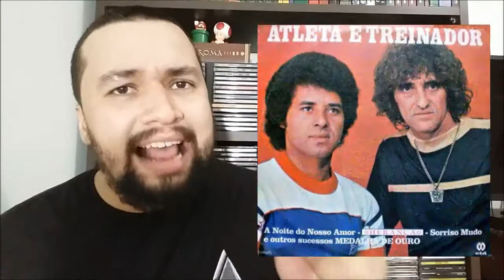MELHORES NOMES DE DUPLAS SERTANEJAS